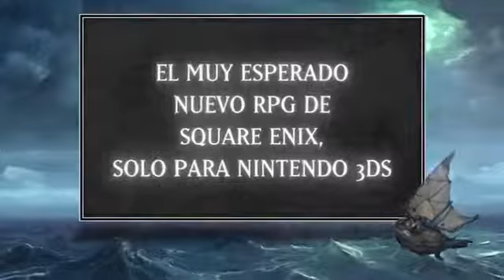Bravely Default Tráiler de Lanzamiento Español Nintendo 3DS1788